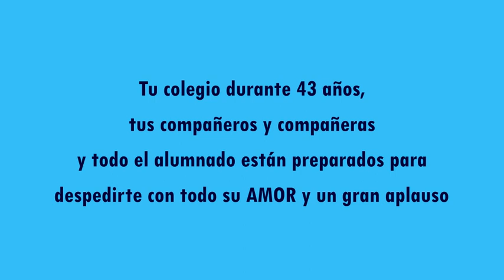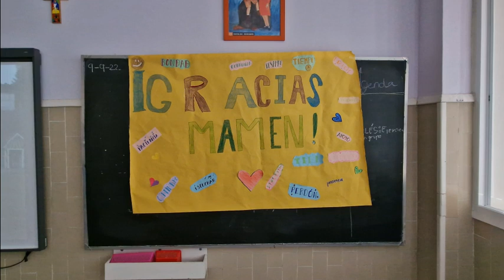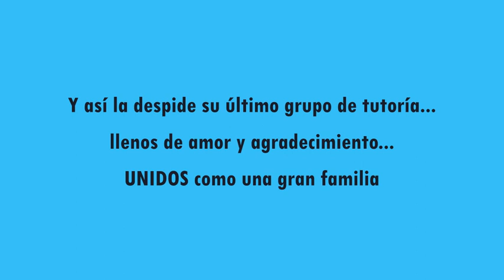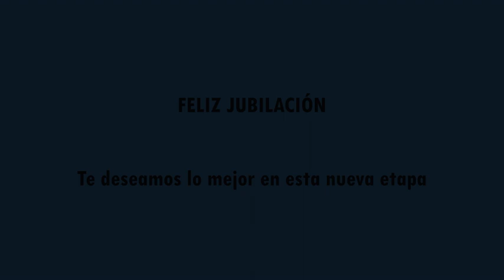Despedida de MAMEN, toda una MAESTRA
Despedida de MAMEN, toda una MAESTRA, después de 43 años en Escolapios Alcalá. Le deseamos una feliz jubilación.